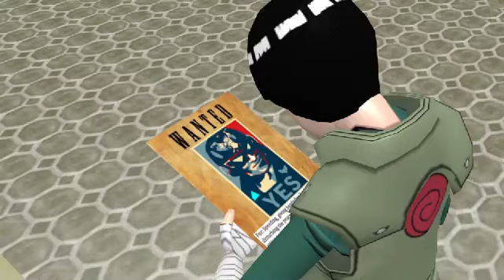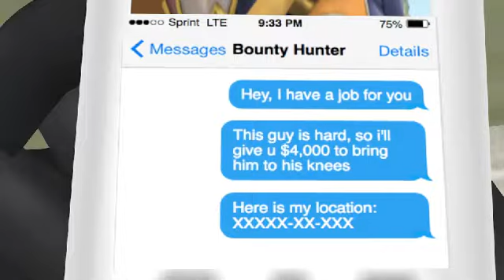Crossover Battle! Captain falcon vs Rock Lee (Animation)